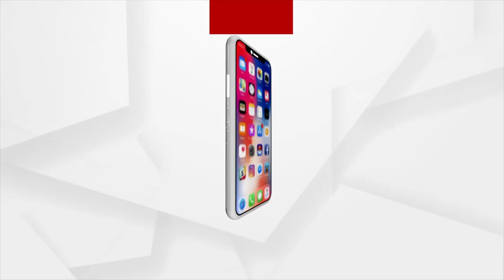Cine producer Pramod Swain | ଇଡିର ଜେରା ପରେ ବାହାରିଲେ ସିନେ ପ୍ରଯୋଜକ ପ୍ରମୋଦ ସ୍ୱାଇଁ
ଇଡିର ଦୀର୍ଘ ୧୨ ଘଣ୍ଟା ଜେରା ପରେ ବାହାରିଲେ ସିନେ ପ୍ରଯୋଜକ ପ୍ରମୋଦ ସ୍ୱାଇଁ । କହିଲେ ଅର୍ଚ୍ଚନା ମୋ ଘରେ ଭଡା ରହୁଥିଲେ ।